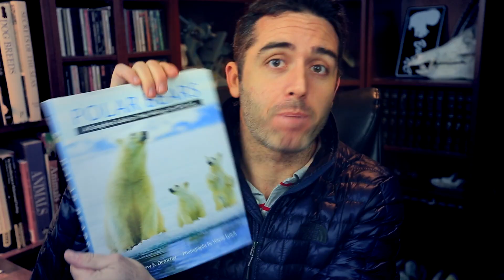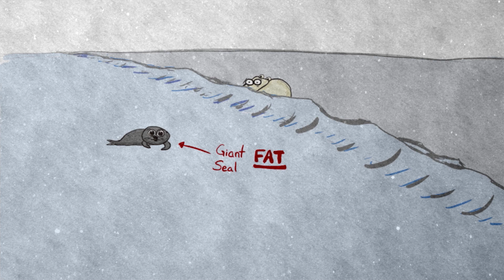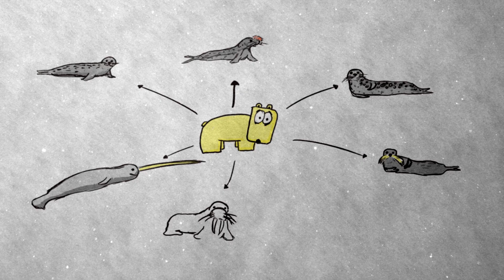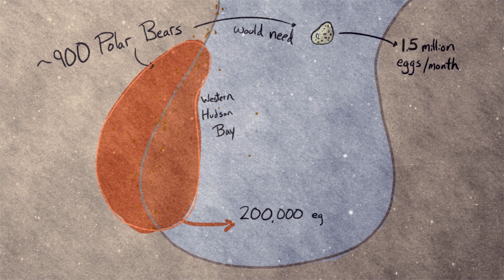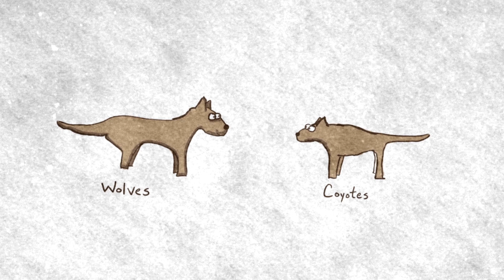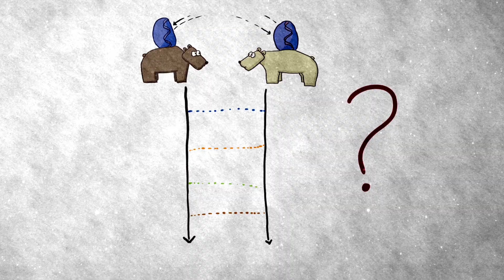Are Polar Bears Really Going Extinct?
Are we going to lose polar bears? ... and more, explained!

I'm a skeptic. I know conservation orgs preach that we're going to lose polar bears if we don't get global climate change under control.  But, what do we know with the polar bear. To really figure it out, we need to learn how the polar bear deals with life. That's why we made this video.